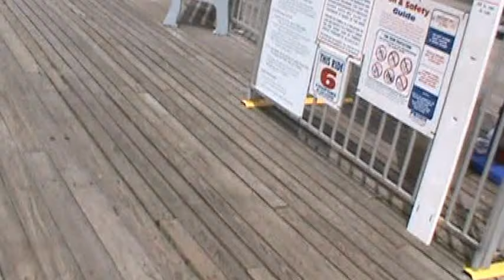Cliff Hanger@Funtown Pier Seaside Heights Boardwalk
Daredevil Dave rides the Cliffhanger...This ride is kinda cool you lay on your stomach and makes you feel like your flying as if you were a bird..